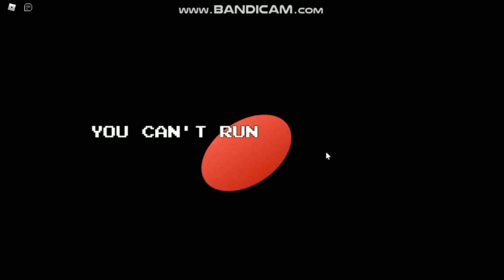Probably Playing The Old Remake For The Last Time (Sonic.exe:TDR)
Hello! I'm Ducky! I'm thinking of creating content for the world and would like to have that as my major goal. I'm pretty busy but I'll occasionally upload, maybe even every other day! I am recording this on a HP Windows 10 Laptop which isn't that powerful, so most of my recordings will be pretty low quality or just bad fps. The game runs fine but the recording is slow. Someday, I'll have a stronger pc, computer, or any of those and be able to record stuff a lot easier with great quality!

I hated making this video, this one piece of footage was SO HARD to get because the map was hardly ever chosen, or the sonic would be friendly, or the sonic wouldn't choose. I just hated that. But I decided to give up and just get footage for whichever map.